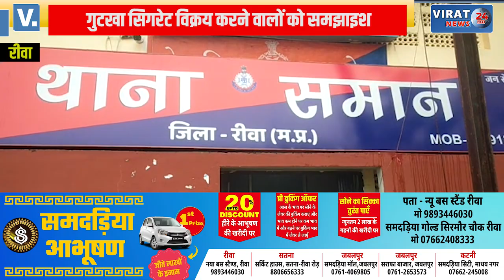🔻रीवा- दुकानदारों को गुटखा - सिगरेट न बेचने की दिलाई गयी शपथ; देखें वीडियो !